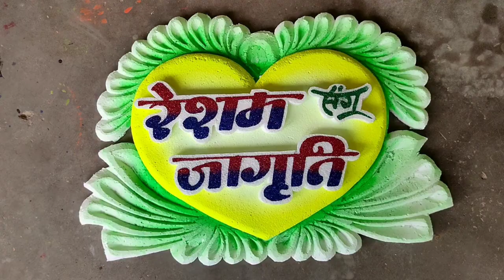How to Make a Thermocol Name Plate with Beautiful Painting Art | Easy Thermocol Cutting Design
Marriage Name Plate | Thermocol Art | Thermocol Design | Thermocol Cutting | Painting Art

marriage name plate
thermocol art
thermocol art design
thermocol art drawing
thermocol art painting

thermocol design
thermocol design cutting
thermocol design flower
wedding name plate
thermocol wedding design
wedding name casting video
tharmokoler design home
wedding name wall painting
wedding name design
thermocol craft photo frame
thermocol design pandal
thermocol design blouse
wedding name board ideas
marathi
thermocol art making
thermocol gate design
thermocol design peacock
tharmokoler design name
thermocol design flower
wedding name board design
wedding welcome board ideas
thermocol border design
thermocol design temple
thermocol wedding design
thermocol wedding design 2023
thermocol wedding name design
thermocol craft waterfall
thermocol design temple
thermocol painting ideas
thermocol art making
thermocol balls craft ideas
thermocol peacock design
thermocol craft ideas malayalam
thermocol art
thermocol art and craft
thermocol art design